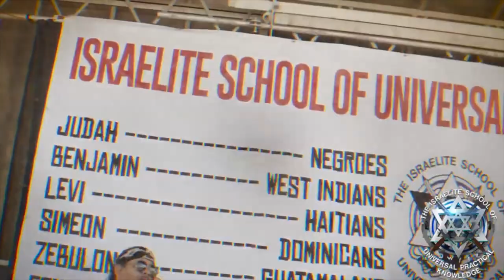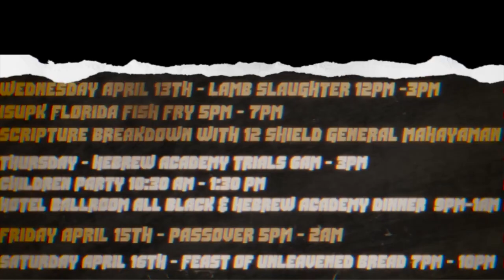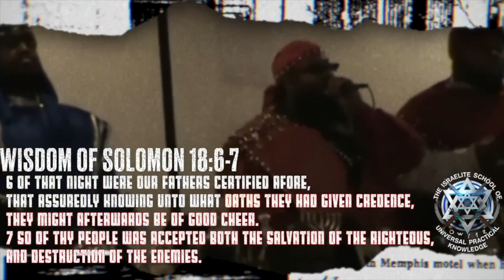The WORST Drug Known To Man, Its Stronger than Heroin - ISUPK Washington DC